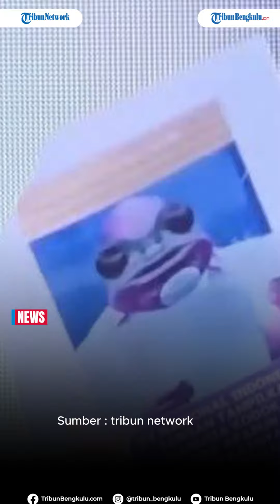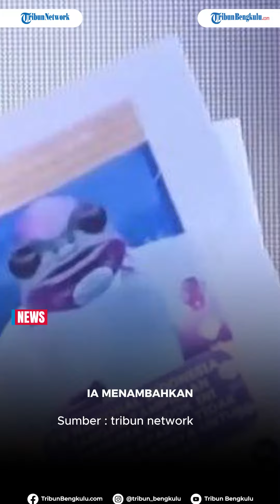Razman Nasution Geram Imbas Diteror Netizen, Wajahnya Diganti Kodok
Pengacara Razman Arif Nasution mencurahkan isi hatinya imbas teror terus menerus yang dilakukan netizen.

Usai melaporkan hakim tunggal Eman Sulaeman, Razman Arif Nasution mengaku terus menerus mendapat nada sumbang dari publik.

Bahkan Razman Arif Nasution sampai diisukan meninggal dunia.

Lebih lanjut, Razman Arif Nasution semakin emosi ketika wajahnya diganti dengan hewan kodok.